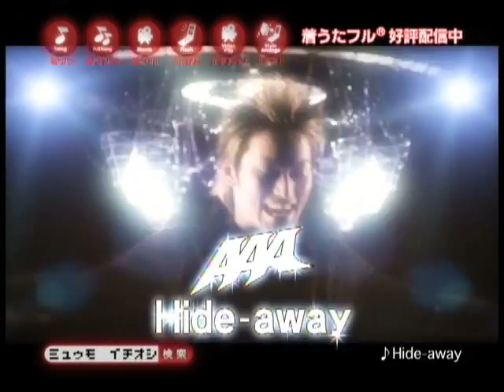【mu-mo】AAA CM集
AAAの着うた® 、着うたフル® ビデオクリップ、mu-moで好評配信中！